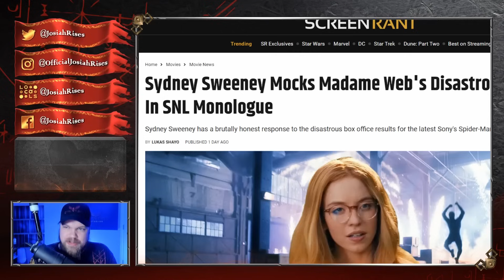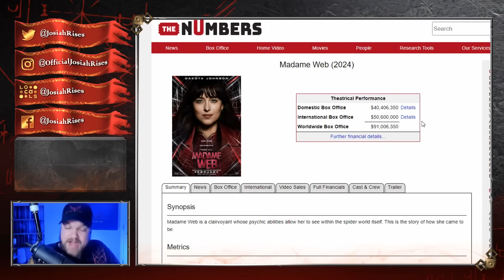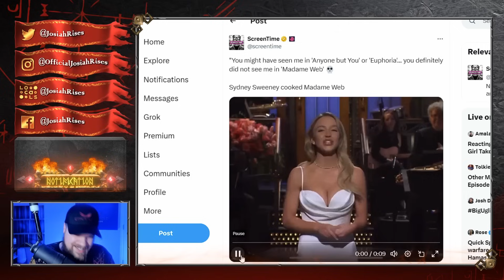Sydney Sweeney DESTROYS Hollywood's FEMINIST NONSENSE in HILARIOUS VIDEO!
❤️Josiah